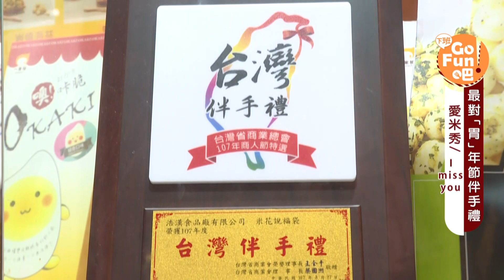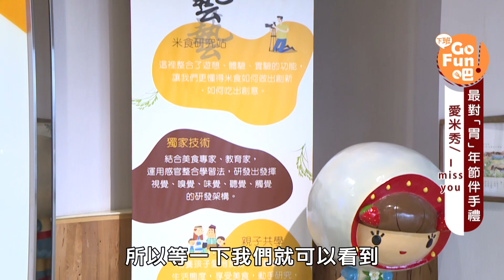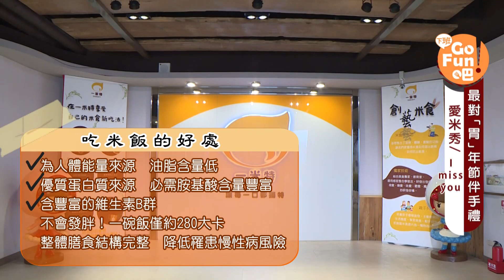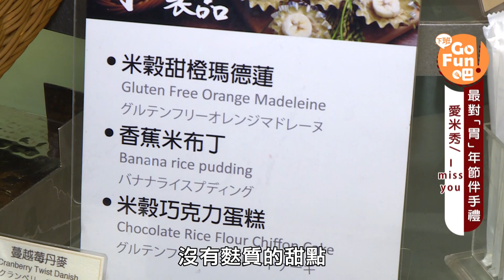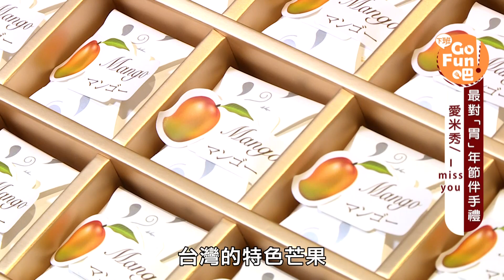小小一粒米，學問竟然這樣大？！【下班GoFun吧】第60集 陳儀潔小肥│噪咖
主持人：陳儀潔（小肥）

老少通吃米製伴手禮 連日本人也愛不釋手